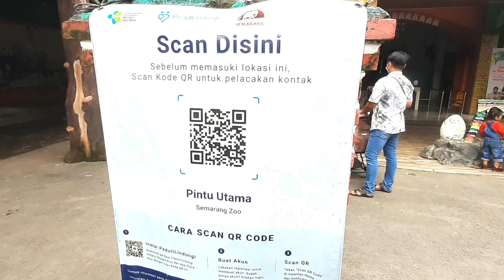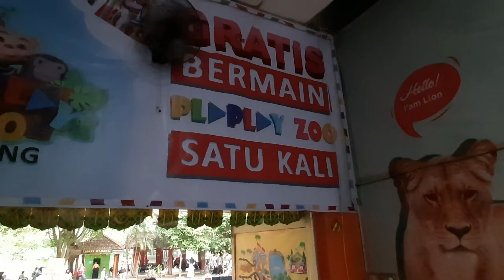Ke Kebun Binatang, Istri yang Lagi Hamil Ajak Berantem Burung Pelikan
Piknik keluarga ke Kebun Binatang Semarang

Pada video kali ini kita sekeluarga pergi piknik dan jalan-jalan ke Kebun Binatang Semarang Zoo Mangkang. Selain koleksi berbagai macam binatang yang menarik, ternyata di kebun binatang mangkang juga ada wahana permainan khususnya untuk anak-anak. Keliling ke kebun binatang mangkang ini memberikan pengalaman dan pembelajaran seru bagi kami sekeluarga.

Ikuti jalan-jalan kita di Kebun Binatang Mangkang Semarang Zoo dan jangan lupa tonton juga video kita lainnya...